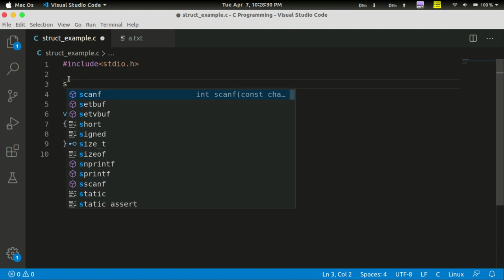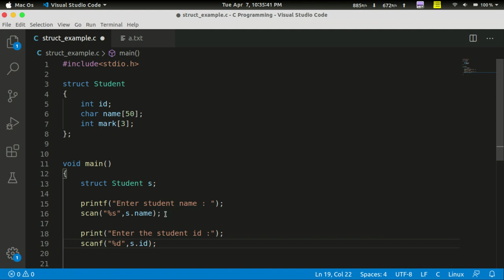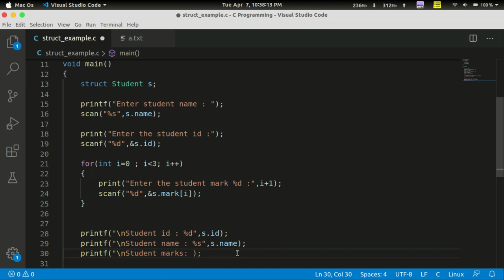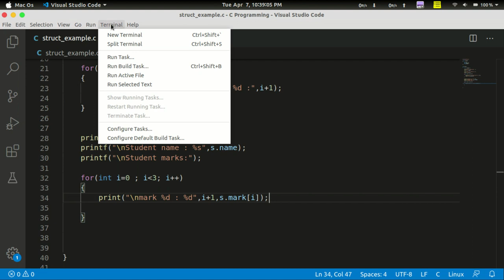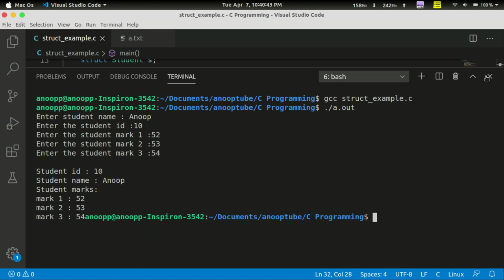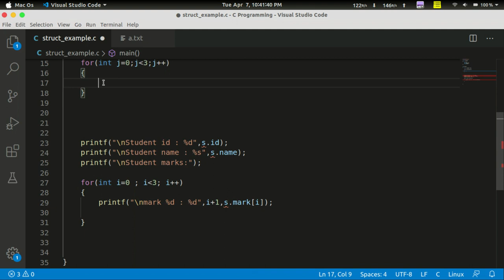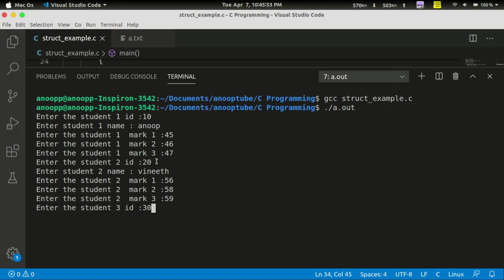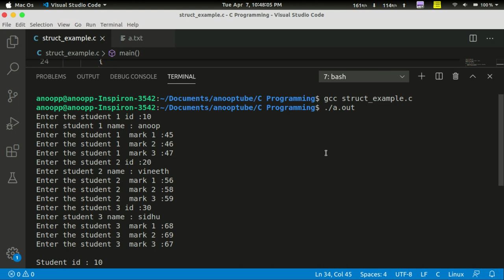Structures in C Part-1 (struct) | Basics Of C Programming - 17 | C Tutorial in Malayalam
C Tutorial in Malayalam: Structures in C

Contents :
      ● Structures declaration
      ● Structures: dot operator
      ● Array of Structures

My Laptop :

©NOTE: Some Images, Music, Videos, Graphics, are shown​ in this video Mey be Copyrighted to respected owners, not mine

©NOTE: Some definitions are taken from web-sites

structures in c program
structures in c programming
structures in c tutorial
structures in c examples
structures in c explained
array of structures in c examples
structures in c language
nested structures in c
array of structures in c
programs on structures in c
structure of structures in c
c programming in malayalam,
c programming malayalam tutorial,
c programming for beginners malayalam,
c programming language in malayalam
c programming btech,
c programming course,
c programming classes,
c programming engineering,
c programming using c,
programming in computer,
programming in c tutorial,
programming in c for beginners,
programming in c arrays,
programming in c basics,
programming in c classes,
programming in c class 12,
programming in c course,
programming in c class 8,
programming in c/c++,
c programming in computer,
programming in c data types,
programming in c in malayalam,
programming in c lecture,
programming in c loops,
programming in c linux,
programming in c language tutorial
basics of structures c
structures in c
structures declaration in c
user-defined structures
structures definition in c

c in malayalam
basics of c in malayalam
c programming